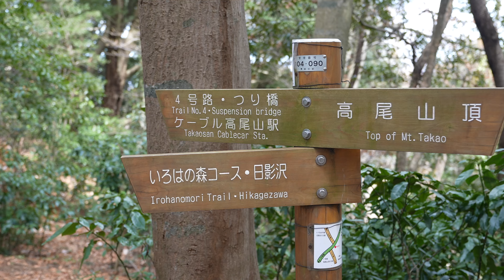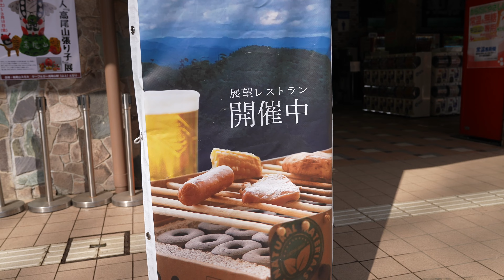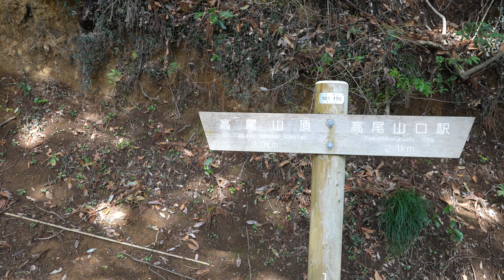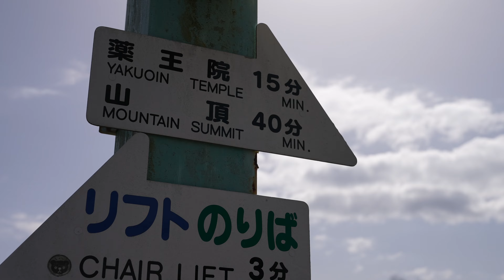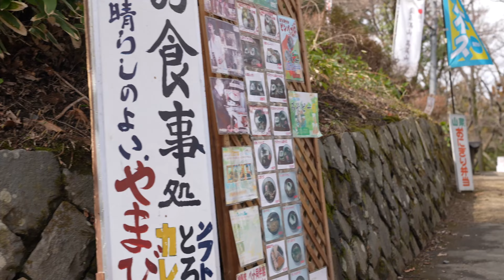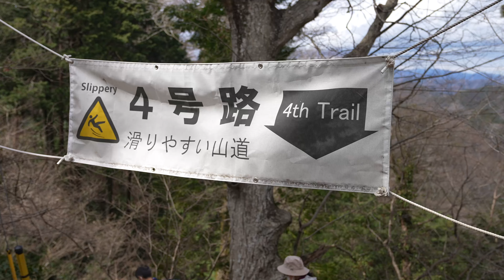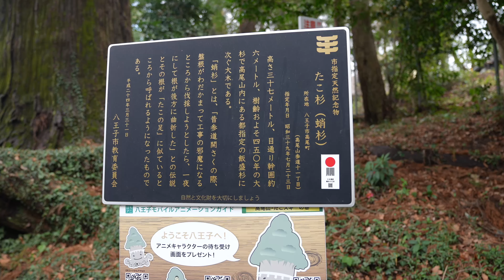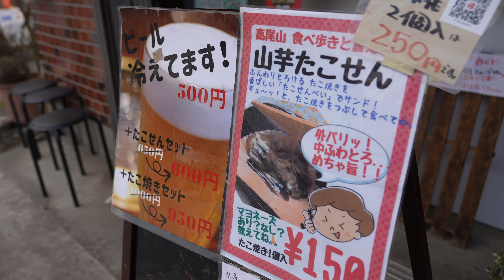【高尾山】王道の1号路&4号路コースで行く！親子で登山！グルメあり、自然もありで登山初心者も楽しめる春のハイキング！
サムネイル少し変更しました。

今回は、ファミリーで高尾山に登りました。

初心者でも気軽に行け、少し歩くたびにグルメもあり飽きることなく登れました。
行きは1 号路、帰りは4号路の王道コース。都内からも近いですが、自然も満喫できます。

子供と非日常な１日を楽しめると思います。

動画も新しいアングルからの撮影に挑戦してみました。